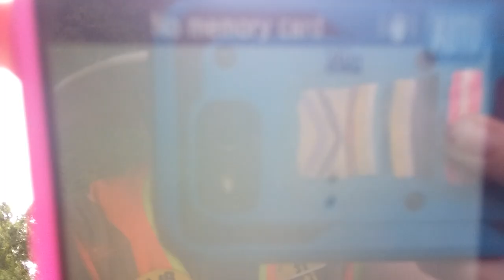June 4th 2023 missippi kites